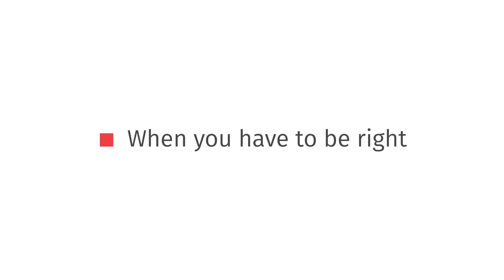Support Firm Growth and Increase Staff Engagement with Xpitax Outsourcing